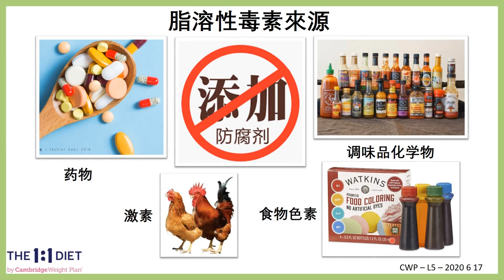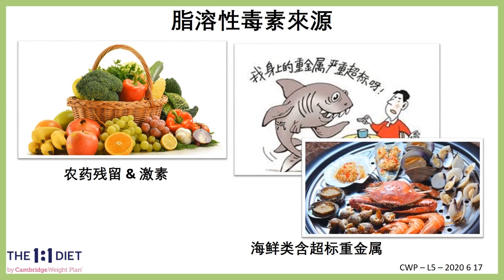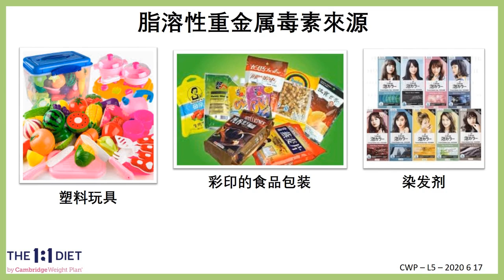Vincent老师讲解The 1:1 Diet by Cambridge Weight Plan (11)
毒素来源 -
药物
防腐剂
调味品化学物
激素
食物色素
农药残留&激素
海鲜类含超标重金属
汽车&工厂废气含铅&镉
油漆类物品
含铅化妆品，如口红